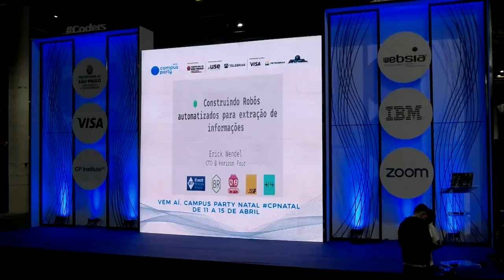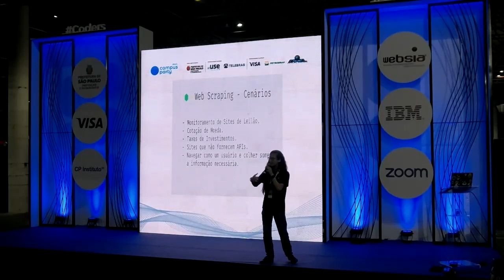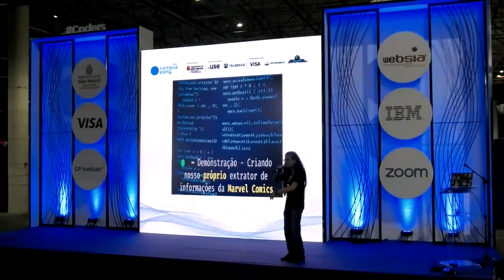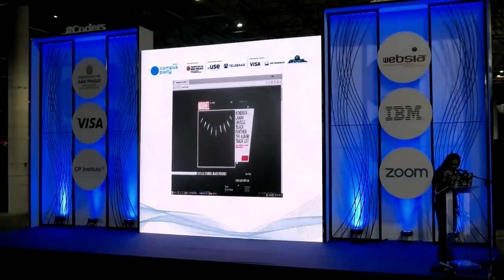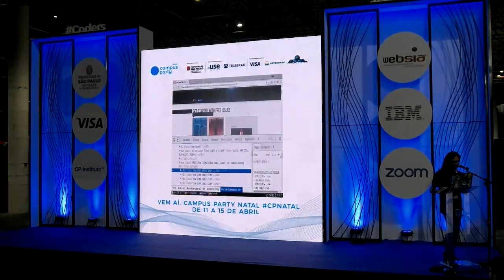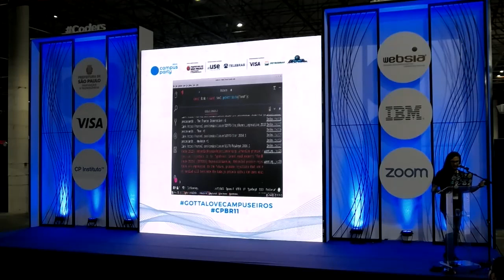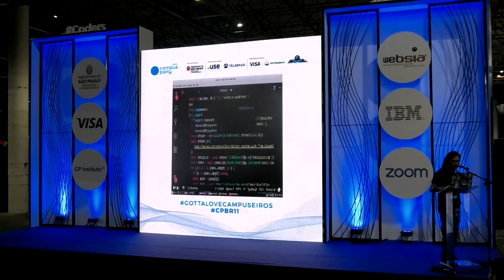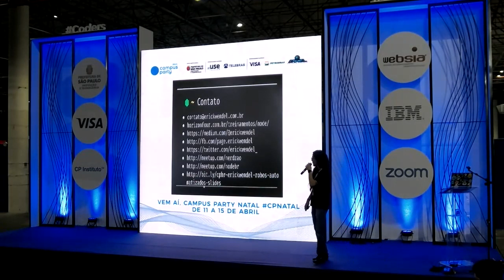CPBR11 - Palco Coders - 02/02/2018 00:00 Construindo Robôs automatizados para extração de inf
Erick Wendel - Erick Wendel: Sócio Diretor/CTO da Horizon Four, Microsoft MVP, MSDN Tech Advisor, Instrutor, Palestrante e Community Manager. Palestrante nas maiores conferencias de Javascript e Node.js do Brasil, organizador das comunidades Nerdzao, Nerdgirlz, Javascript. São Paulo e NodeBR. Pós graduando em Business Intelligence com Big Data. Também é MCP e Especialista em Web Development, atualmente desenvolvendo e aventurando-se em NodeJS e TypeScript.